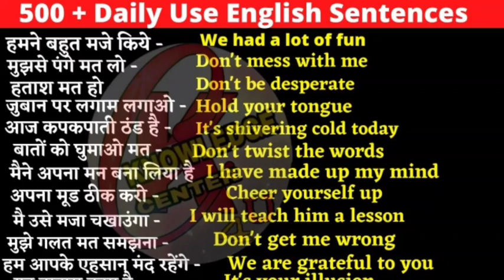daily use sentences ll hindi to English